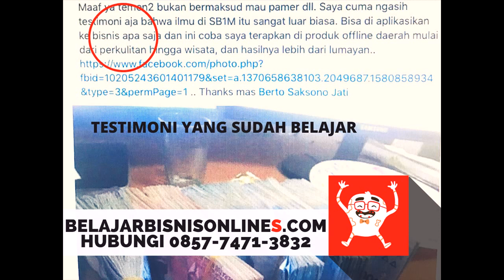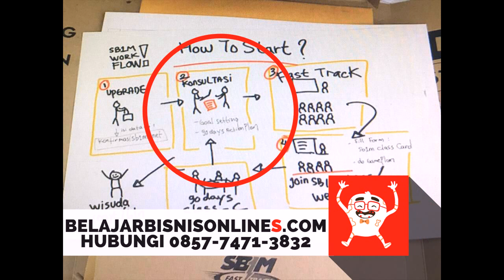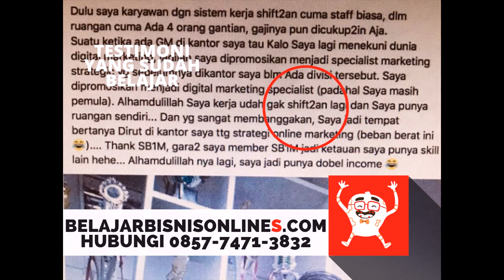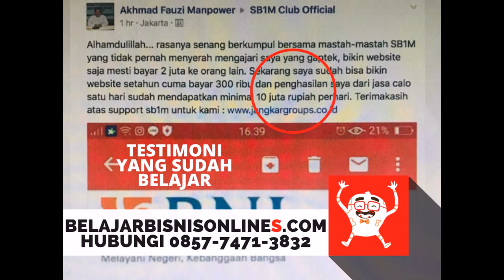Tempat Komunitas Usaha Online SB1M di Tomohon Hubungi 0857 7471 3832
Anda bisa Belajar bisnis sekarang juga dan segera menghasilkan dari penjualan online.
Mau Belajar Bisnis Online GRATIS selama 3 Tahun? Segera Daftarkan diri Anda.

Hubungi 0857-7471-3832